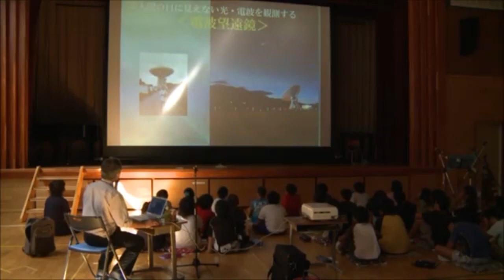宮川 広・自己紹介2013 My self-introduction2013 : Hiroshi Miyagawa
宮川　広(みやがわひろし)出身：山梨県
日本の宇宙三大部門※で国際プロジェクト等に携わった日本で唯一人のエンジニアとして、宇宙開発や環境活動に理解を頂きたく初心者向け講演や地域のテレビやラジオで毎月・宇宙のお話しをしています！(※宇宙トップメーカー、国立天文台、JAXA)　映像は５年ほど前、国立天文台チリ観測所に勤務していた時の映像